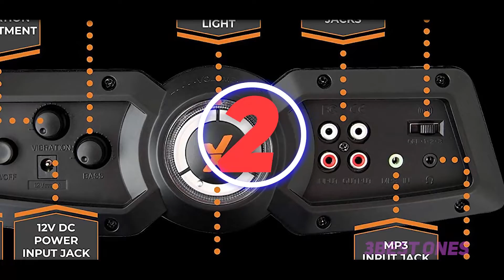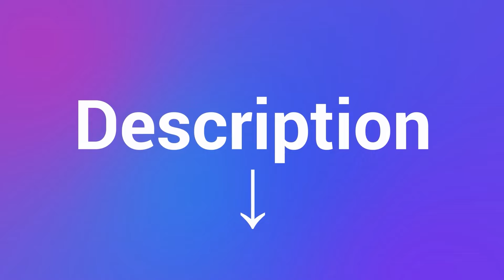Best Budget Gaming Chairs in 2022 [Top 3 Best Budget Gaming Chairs]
► Links For Updated Price Of Best Budget Gaming Chairs 2022!
✓ 1  ► Vertagear VG-SL5000. ◄
✅ Amazon US ▶️
✅ Amazon CA ▶️
✅ Amazon UK ▶️
✅ Amazon EU ▶️
✓ 2  ► X Rocker Pro  ◄
✅ Amazon US ▶️
✅ Amazon CA ▶️
✅ Amazon UK ▶️
✅ Amazon EU ▶️
✓ 3  ► AmazonCommercial  ◄
✅ Amazon US ▶️
✅ Amazon CA ▶️
✅ Amazon UK ▶️
✅ Amazon EU ▶️

This is the top 3 Best Budget Gaming Chairs in my opinion, for this year.